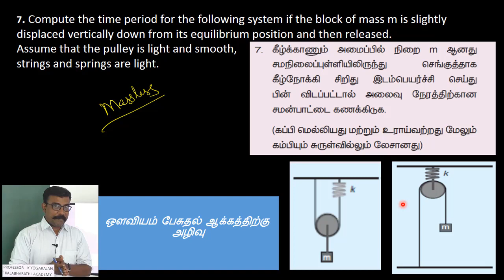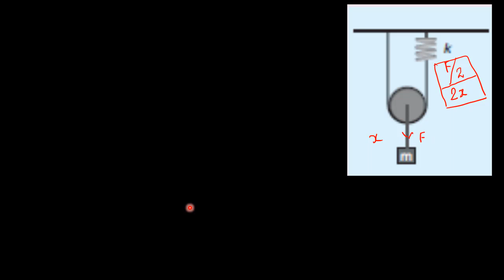47.Physics | Oscillations | Numerical Problem 7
Compute the time period for the following system if the block of mass m is slightly displaced vertically down from its equilibrium position and then released. Assume that the pulley is light and smooth, strings and springs are light.